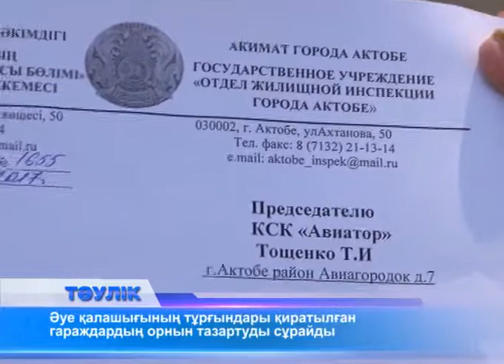Қала әкімінің уәдесі қашан орындалады?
Әуе қалашығы ауданындағы 7-ші үйдің тұрғындары қала әкіміне өкпелі. Әуе қалашығы ауданы, жетінші үйдің артындағы ескі гараждар күздігүні тұрғындардың өтініші бойынша құлатылған. Бірақ, мұндағы халық нысандарды қиратқан жұмысшылардың ісі мұндай шала болатынын білмедік дейді. Гараждардың орны тазартылмаған, әр жерде жертөлелердің аузы үңірейіп тұр. Екатерина Бюллер ойын баласы шұңқырға құлап кете ме деп қауіптенеді. Тұрғындардың қолында қалалық тұрғын үй инспекциясының жетекшісі Хайдар Ермашевтың қолы қойылған кепілхат бар. Онда шенеунік тұрғындарға аумақты абаттандыру жоспарланғанын хабарлаған. Бірақ, мерзімін көрсетпеген. Ал, үй басқарушысы Нина Чеверда қала әкімімен көзбе-көз кездесіп, оның уәдесін алғанын айтады. №4 басқару компаниясының басшысы Азамат Сағындықов ескі гараждардың орнында шағын саябақ жасауды жоспарлап қойған. Қара топырақ төсеп, ағаш екпек ойы да бар. Тек қаржы жағы қолбайлау болып тұр. Ал, қалалық тұрғын үй коммуналдық шаруашылығы бөлімі абаттандыру және көгалдандыру секторының жоспары мүлде басқа. Сектор меңгерушісі Хасен Юсуповтың айтуынша, мұнда саябақ емес, балалар ойын алаңы салынады. Жертөле шұңқырлары осы аптада көміледі. Ал, ескі гараждардың орны бір айдың ішінде қалпына келтіріледі, деп сендірді әкімдік қызметкері.